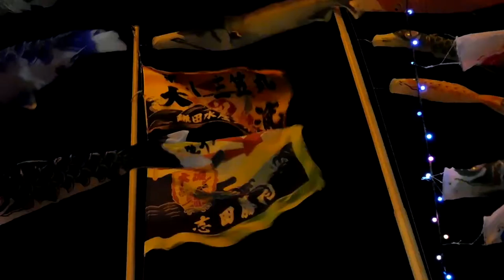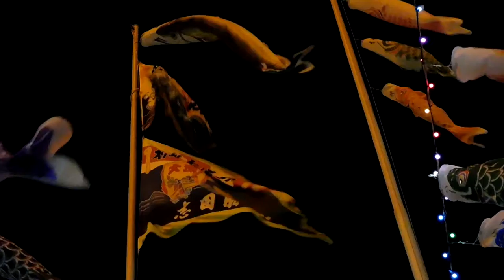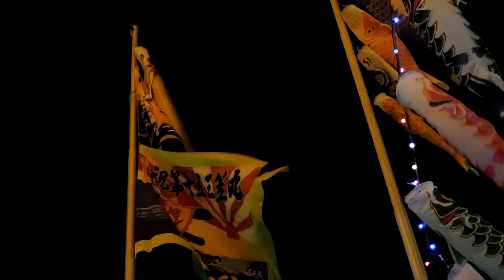DSCN1649東京タワー20160415 大船渡 さんまのぼり